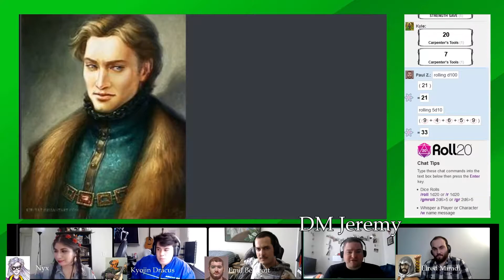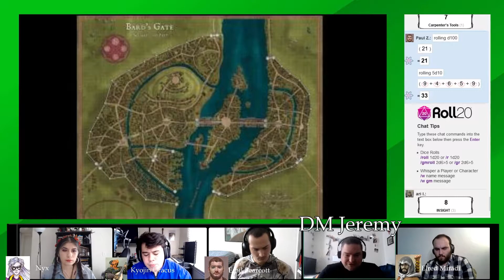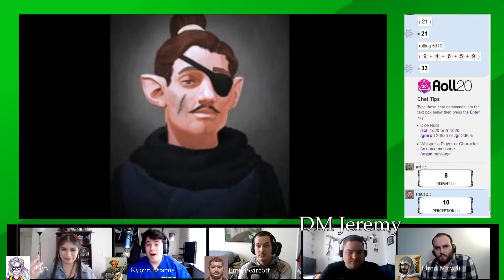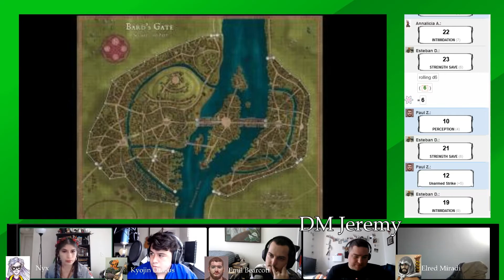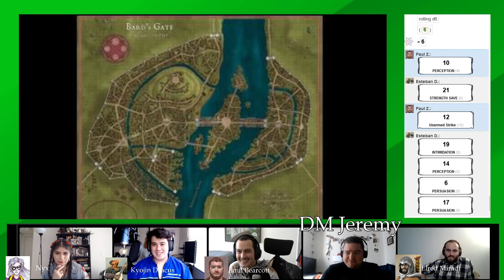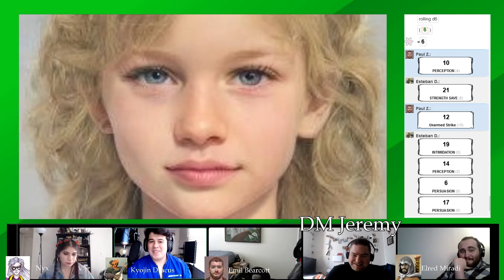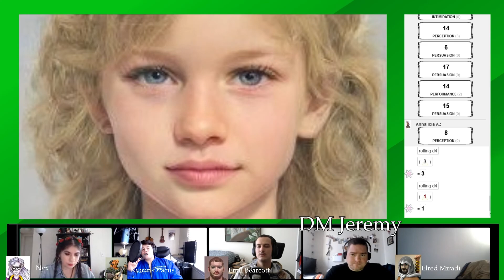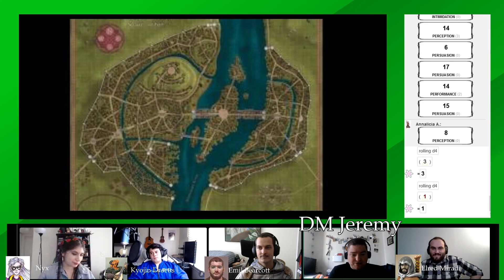Europa - Episode 3 - Sir Arthas Calin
Our group has been introduced to Arthas Calin. A noble in the city of Europa, and a man of employ to the 3 Rings. What will our band of adventurers learn? Watch to find out!!!

You can follow along and stay in touch with the community at-